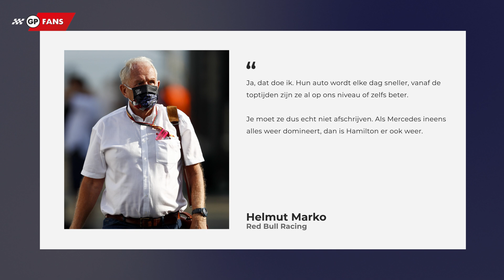Max Verstappen ziet pensioen als mogelijkheid: "Misschien stop ik wel", | GPFans Week-End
Volgens Paul Monaghan, Red Bull F1-hoofdengineer, wordt het raceweekend in Bakoe een goede test voor de DRS van Red Bull. Max Verstappen had in Spanje en in Monaco problemen. Problemen die het team voor komend weekend op wil lossen.